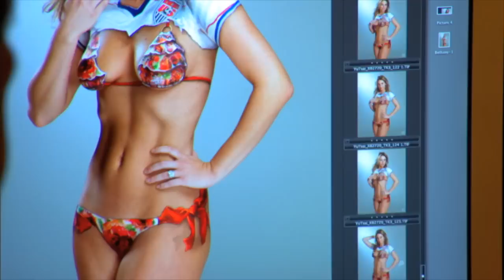USA World Cup Body Painted Jersey | Sports Illustrated Swimsuit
Go behind the scenes of this special World Cup themed SI Swimsuit 2010 Body Painting shoot.